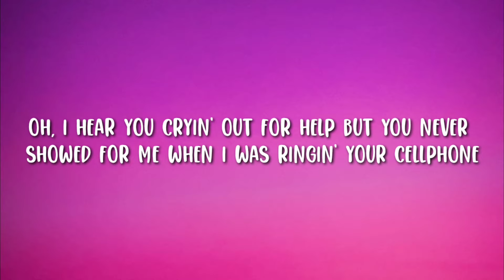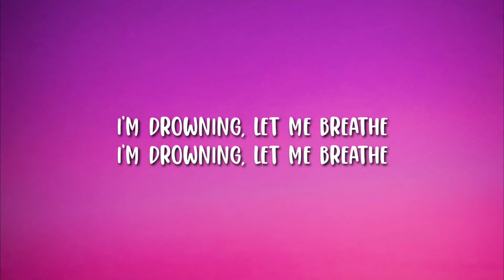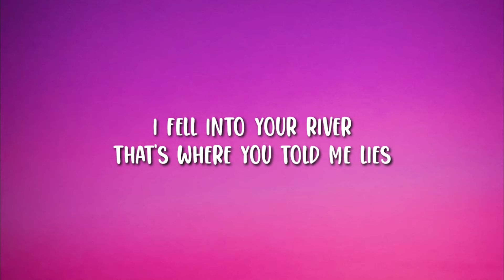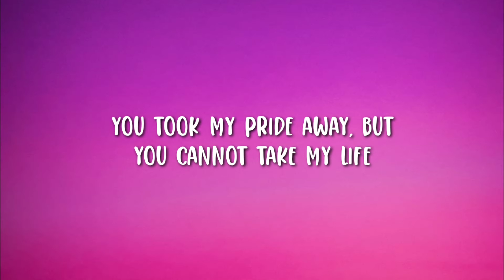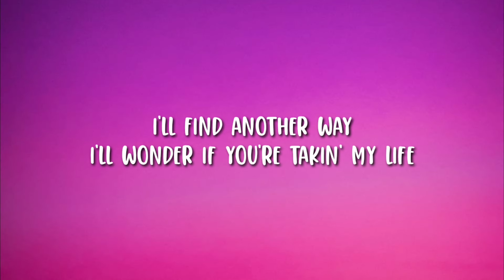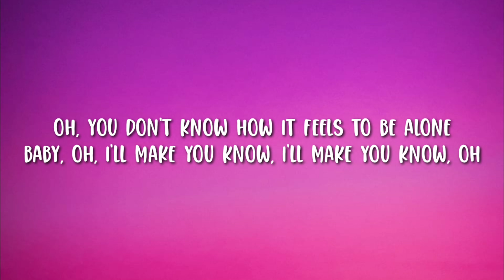BoyWithUke - Toxic (Lyrics)